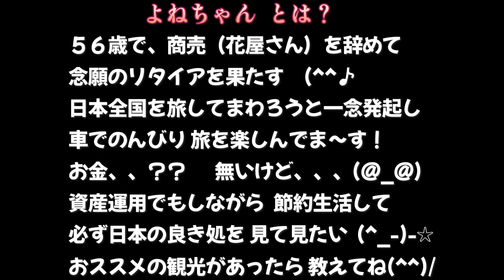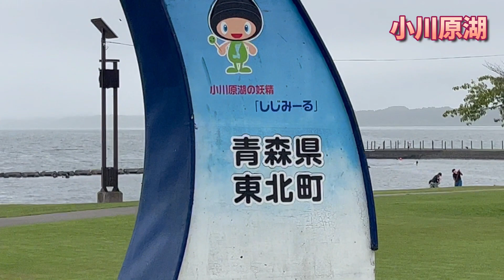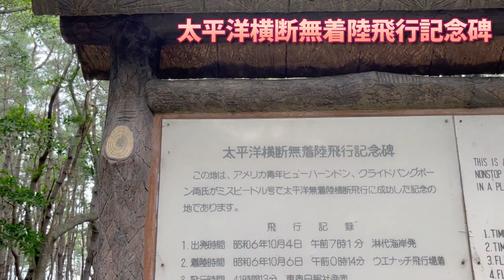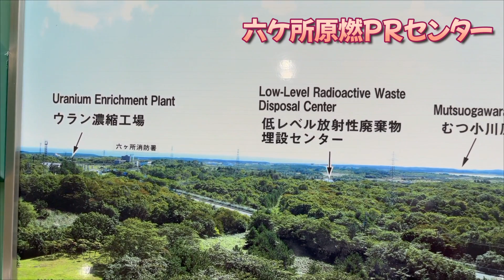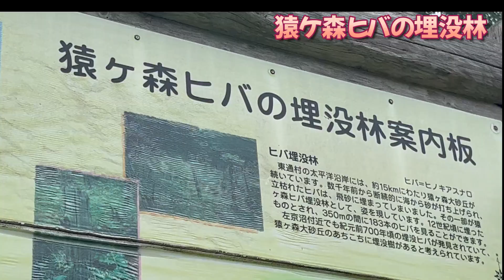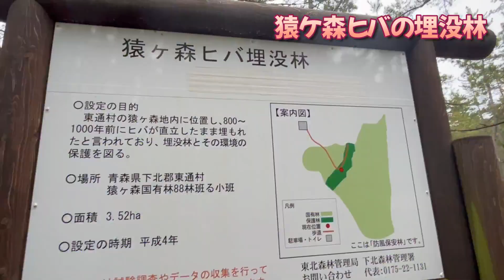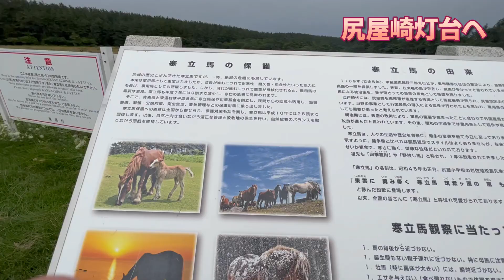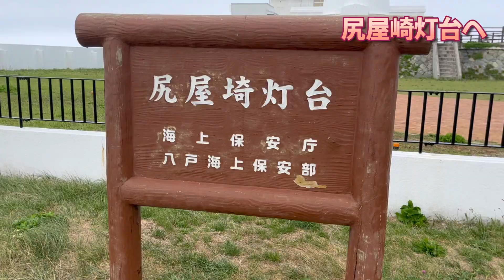尻屋崎に～よねちゃんがゆく！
尻屋崎灯台に～よねちゃんがゆく！ｗｗ